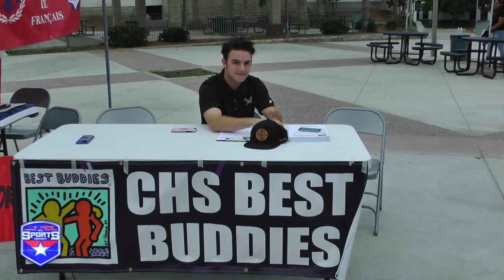Interview: Kacey McKinnon with Edward Gardner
The Carlsbad Lacrosse Team Captain talks about the lacrosse season, studying & playing the next level, and his involvement in the "Best Buddies" Club.